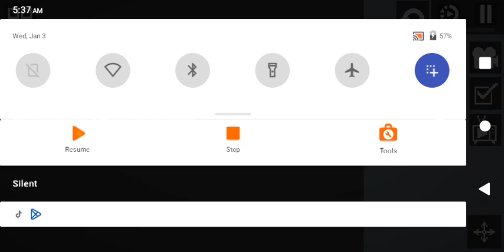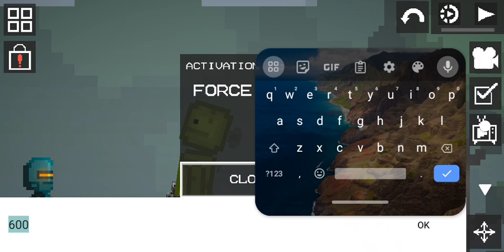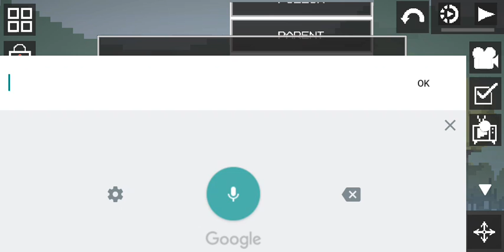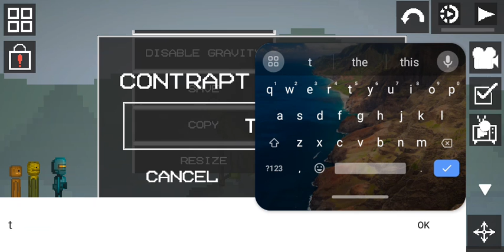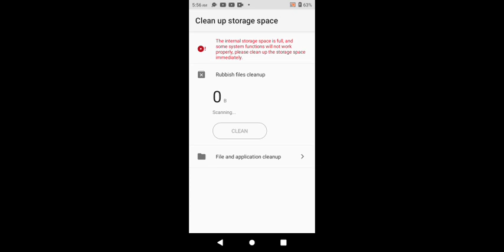season 1 episode 2 of melon playground!